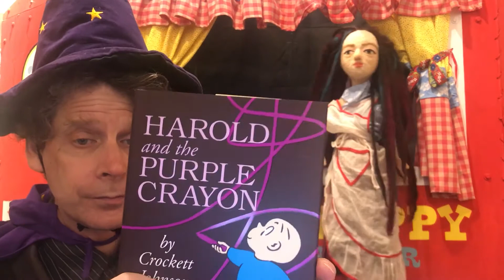"Harold and the Bad Dream" Puppet Show - Helping Kids Cope